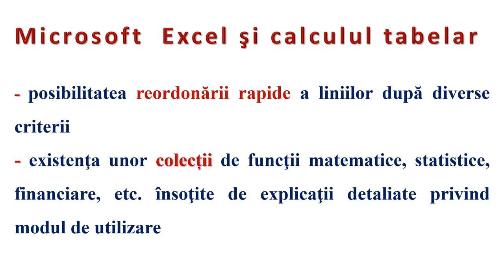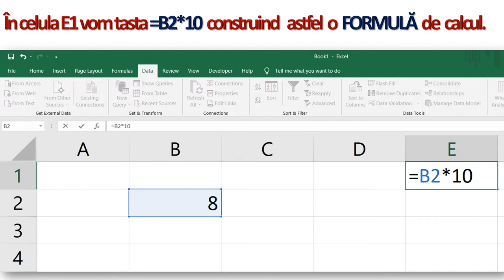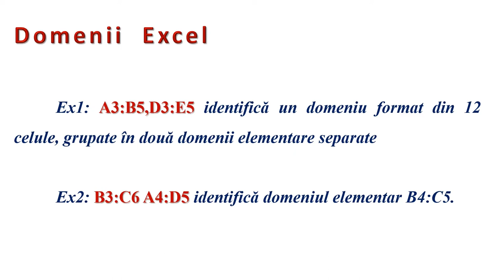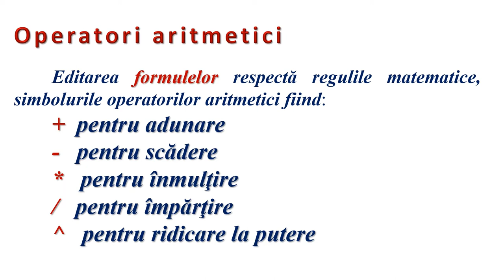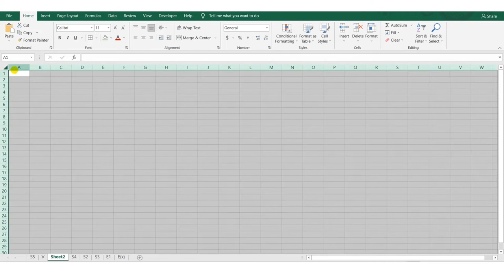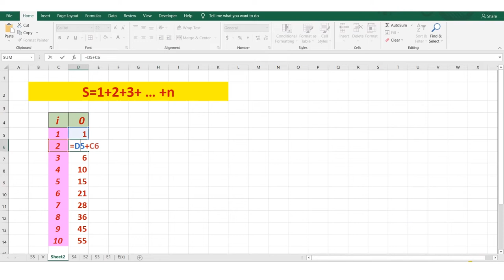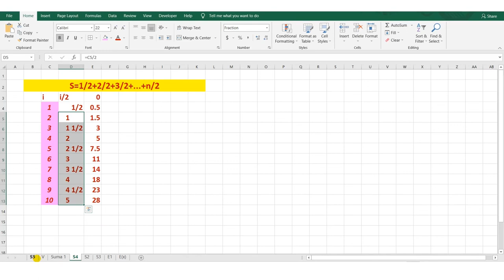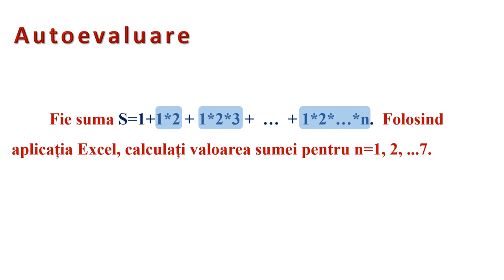Excel - Probleme Rezolvate (1)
Resursa este de tip video şi descrie o modalitate de utilizare a aplicaţiei Excel în calculul sumelor cu n termeni şi a expresiilor ce utilizează operatori aritmetici.
În prima parte sunt prezentate specificul şi avantajele oferite de aplicaţiile de calcul tabelar, structura unui registru de calcul, noţiunile de domeniu, serie şi formulă de calcul.
Aplicaţiile practice din partea a doua ilustrează modul de lucru cu seriile de date numerice în vederea rezolvării unor situaţii problemă simple.